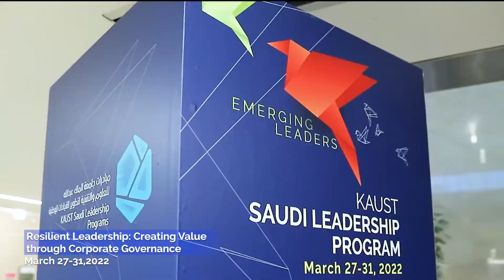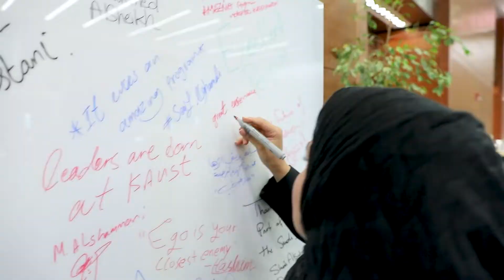KAUST Saudi Leadership Programs 2022